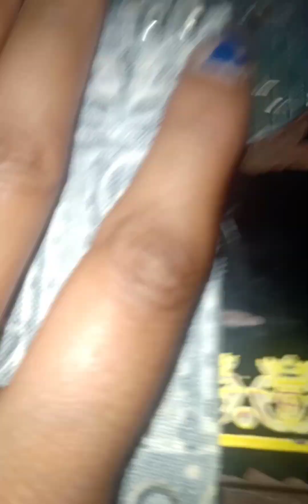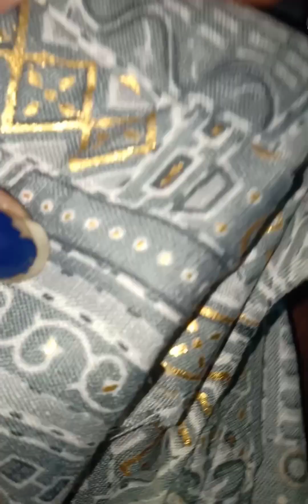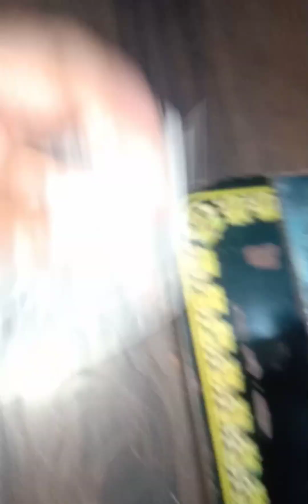How to make a beautiful jumpsuit | cutting and stitching step by step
In this video i tell you how to cut a jumpsuit and how to stitch a jumpsuit step by step and very beautiful sleeves puff sleeves .